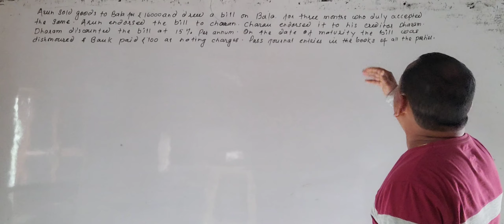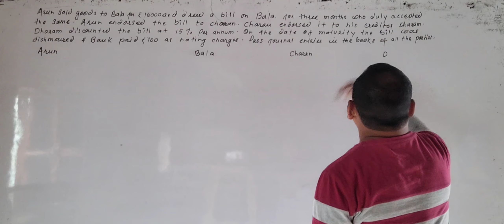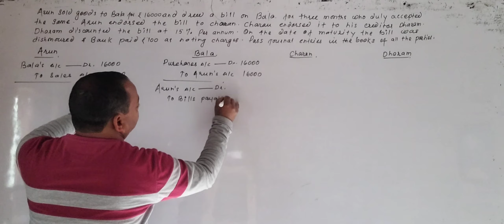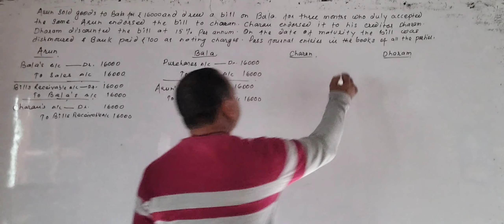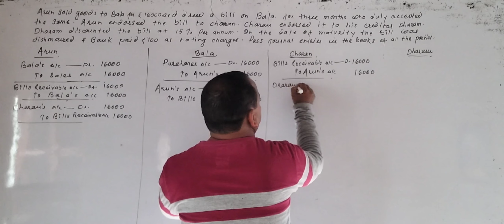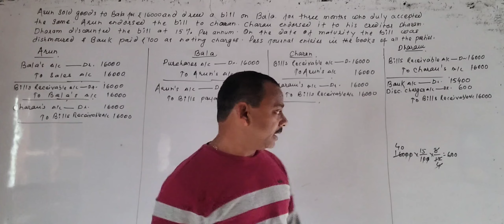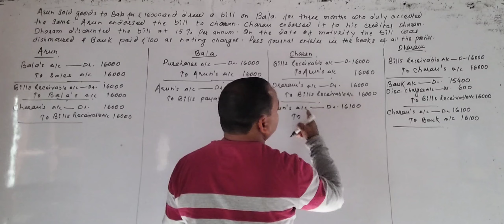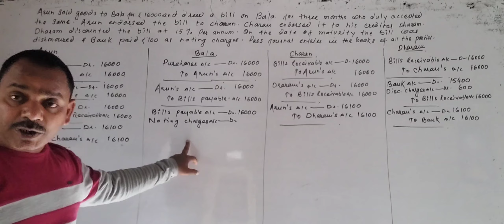Bills of Exchange l Endorsement of Bill l Class-11 l Part-13